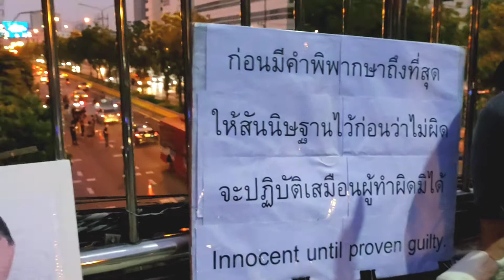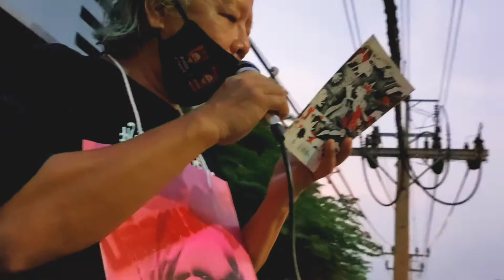"..ถึงมหาตุลาการ" | กวี...อานนท์ โดย...พันศักดิ์